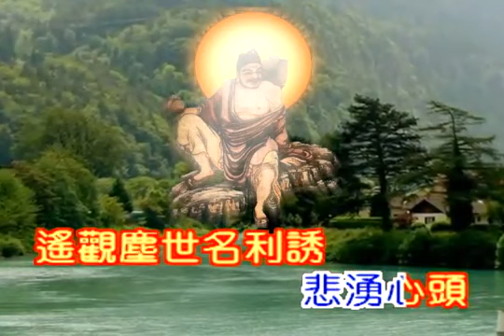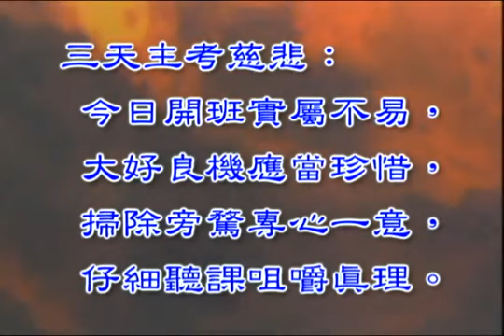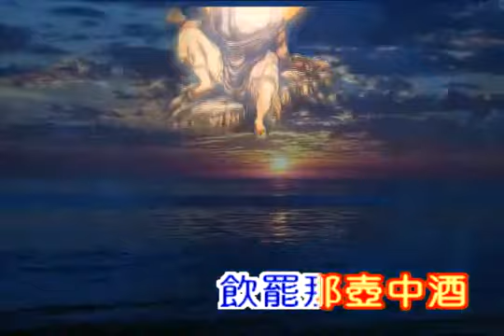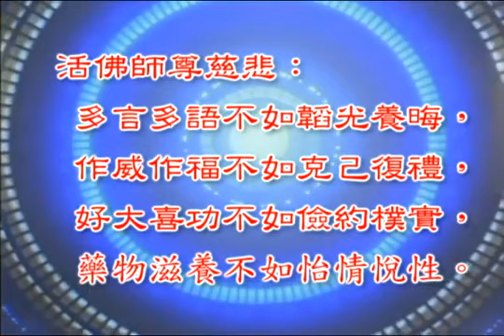國語善歌 飲罷 活佛師尊慈訓